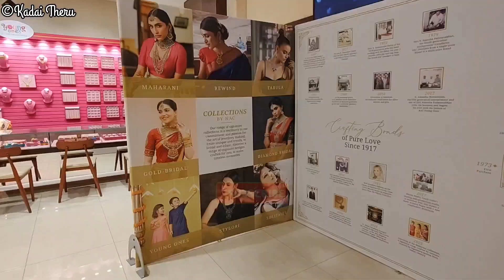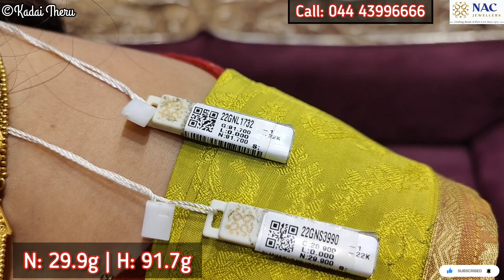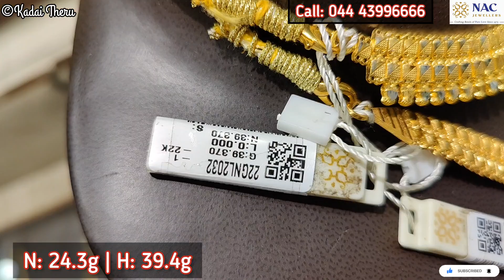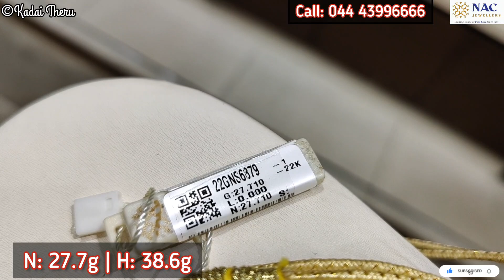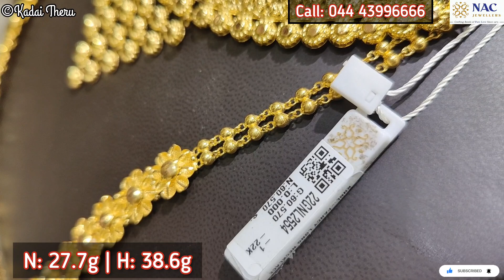NAC Jewellers 4 Sovereign Wedding Set | Light Weight to Wedding Necklace Haram| 50% Offer in Wastage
Hello Friends,

This video shows 4 Sovereign Onwards latest trendy light weight to wedding Necklace, Haram Wedding Set collections in NAC Jewellers shop, TNagar, Chennai.

KadaiTheru_Official

Shop Address:
NAC Jewellers
No.20, North Usman road, T Nagar

Raga Legacy - Hanu Dixit